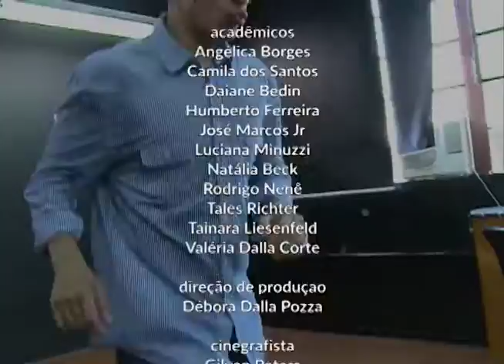Curta Libras 4 - Arte e Cultura: Literatura e Dança